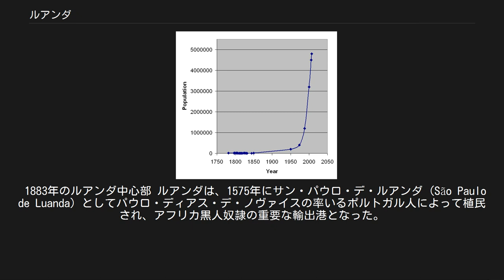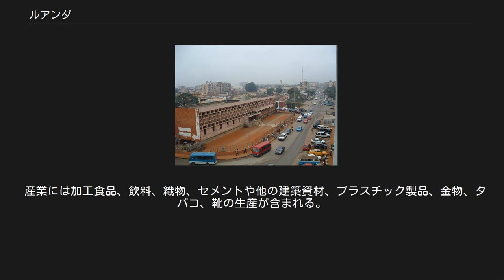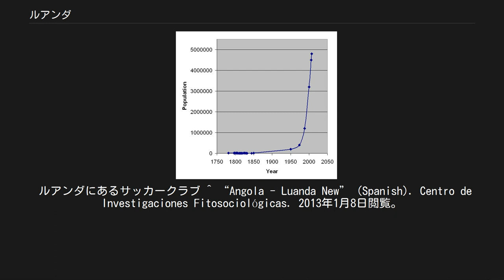ルアンダ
ルアンダ（Luanda）は、アンゴラの首都。
同国最大の都市でアフリカ南西部の大西洋に面し、アンゴラの主要港であると共に行政の中心でもある。
約450万人の人口（2009年）を擁し、ルアンダ州の州都である。
なお、小惑星(1431)のルアンダ (小惑星)はルアンダに因んで命名された。
 1883年のルアンダ中心部 ルアンダは、1575年にサン・パウロ・デ・ルアンダ (São Paulo de Luanda) としてパウロ・ディアス・デ・ノヴァイスの率いるポルトガル人によって植民され、アフリカ黒人奴隷の重要な輸出港となった。
1641年オランダの西インド会社軍によって占領されたが、1648年にはブラジル植民地軍によって奪回されている。
奴隷供給源の喪失はブラジル植民地にとって大打撃だったからである。
 ブラジルとルアンダの結びつきは強く、1822年のポルトガルからのブラジル帝国独立時にはポルトガル領アンゴラをブラジルの植民地とする動きさえあったが、1850年代までになされた奴隷貿易停止と、1888年の黄金法制定によるブラジルにおける奴隷制廃止によって関係は消滅した。
 1961年からアンゴラはポルトガル軍と独立戦争を戦い、1975年のアンゴラ独立後、多くのポルトガル系アンゴラ人が町から去り、アンゴラ独立戦争時にアンゴラ解放人民運動 (MPLA) の革命軍を支援したキューバ人が取って代わった。
キューバ人の多くはキューバ軍の兵士であった。
 ルアンダにはローマ・カトリックの大司教座がおかれている。
またアンゴラ大学、17世紀に建てられた砦であるサン・ミゲル要塞、旧ポルトガル総督府などがある。
 ルアンダの住人は主にアフリカ系民族であり、 住民にはオヴィンブンド人、キンブンド人、コンゴ人が含まれる。
アンゴラの公用語はポルトガル語であるが、たくさんのバントゥー語に関連した土着の言語が話されている。
ヨーロッパ系の住民はごくわずかである。
 ルアンダの都市人口の推移グラフ。
20世紀後半から人口が急増している。
 赤道に近いが、寒流のベンゲラ海流の影響で降水量が少なく、ステップ気候に属する。
 産業には加工食品、飲料、織物、セメントや他の建築資材、プラスチック製品、金物、タバコ、靴の生産が含まれる。
近郊で産する石油の精製所があるが、この施設は内戦のあいだ、繰り返し被害を受けた。
 ルアンダにはすばらしい天然の港があり、主要な輸出品目にはコーヒー、綿、砂糖、ダイヤモンド、鉄、塩がある。
 市内 ルアンダ鉄道の出発地である。
 ルアンダにあるサッカークラブ ^ “Angola - Luanda New” (Spanish). Centro de Investigaciones Fitosociológicas. 2013年1月8日閲覧。
 ^ “Average Conditions Luanda, Angola”. BBC Weather. 2013年1月8日閲覧。